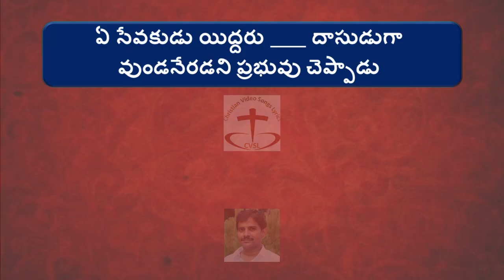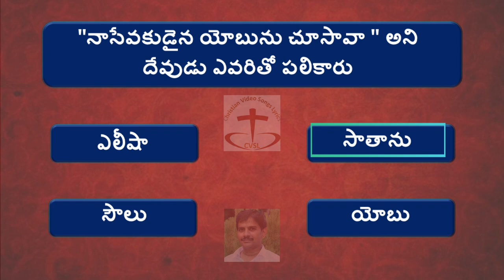Small Bible Quiz Telugu 8